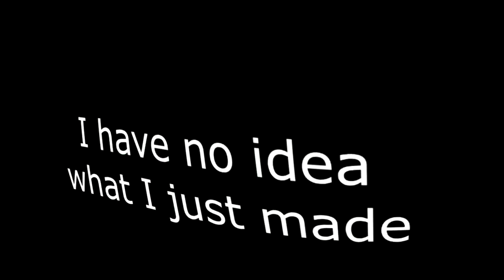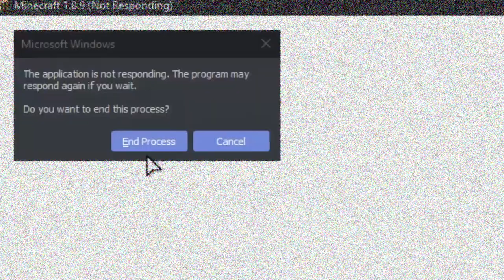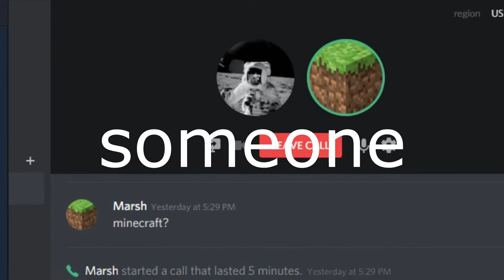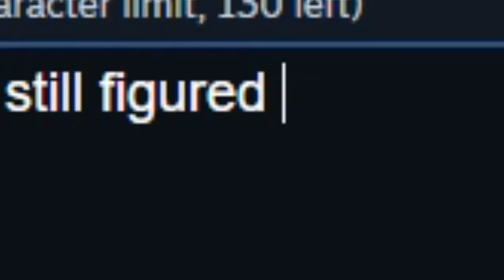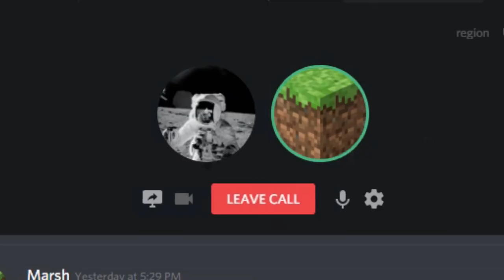Gamin Video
Joe.

There were a lot of mistakes in this video but I just left them because I just wanted to upload, I'm probably gonna look back at this video and cringe really hard

there was also not a lot of gamin, I just wnted to name it that and I had like 5 minutes to think of it lol

btw, The Julie pig character is my dog irl not my real life school friend

I've watched this video so many times that I've gotten bored of it and I don't feel the same feeling as I did when I watched it the first time. I hope you enjoy all of the effort I put in this throught like a month or something.